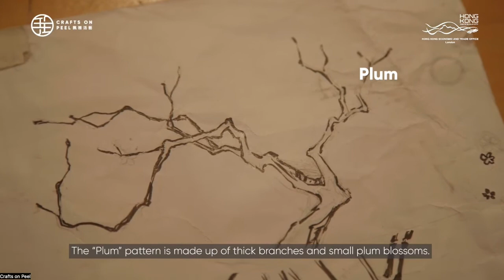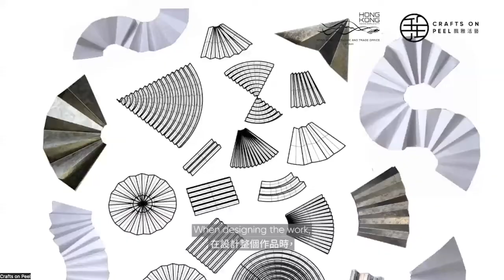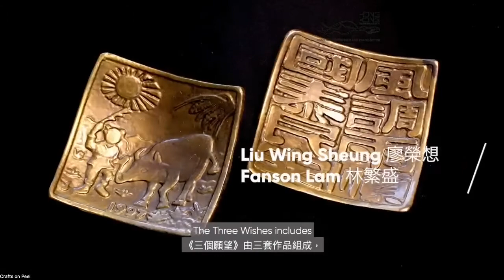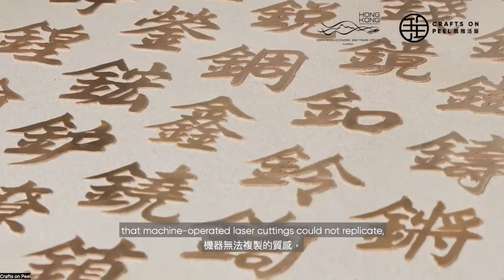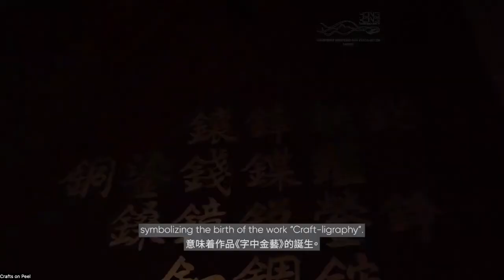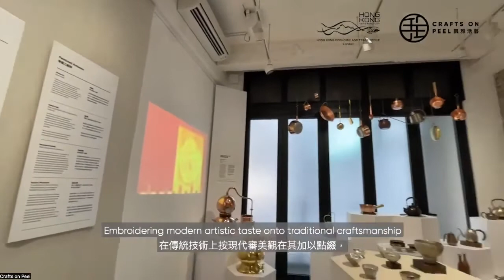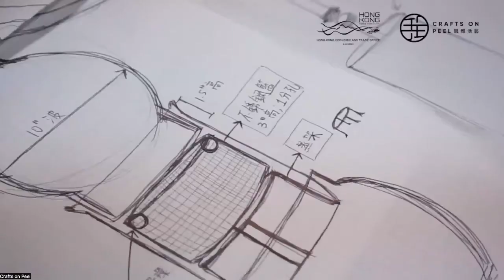Four Seasons: Enchantment Engraved | Virtual Craft Demonstration Webinar feat. Master Peter Ng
The technique hammer and chisel engraving has a long and rich history, which represents the once-thriving jewellery industry in Hong Kong. With Master Ng’s comprehensive demonstration and sharing, audience could know more about the unique history of Hong Kong’s metalwork and also the story behind his work "Four Seasons" in collaboration with Ping Kee Copperware.

Date: May 10, 2022 (Tue)
Time: 7pm-8pm (HKT); 12pm-1pm (London Time)
Artisan: Master Peter Ng
Venue: Zoom